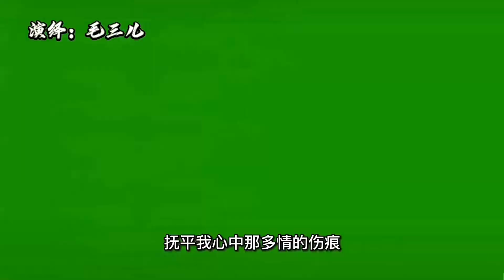【毛三儿】农村大叔模仿女声演绎《情人》《对面的小姐姐》得到评委的好评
➤农村大叔模仿女声演绎《情人》《对面的小姐姐》得到评委的好评